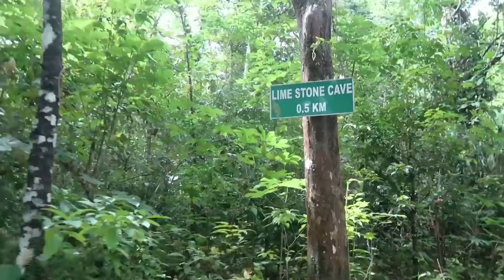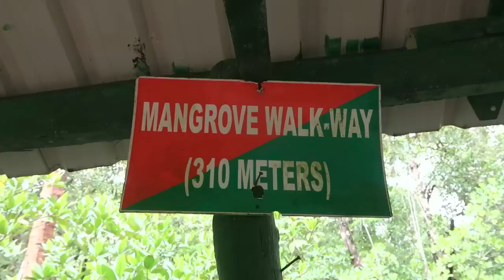BARATANG ISLAND TRAVEL VLOG | Andaman Tourist Places In Tamil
This video is all about my trip to Andaman through Salem SS Travel. Here, I covered some tourist places on Baratang Island such as Mangrove Forest and Limestone Cave and also we had a thrilling experience by passing the jungle of the Jarawa Tribes. So do watch this Andaman vlog and enjoy.

Trip Month: Aug 2022

🏝️Andaman Standard Package (5 Days)🏝️
🌟36,000 INR/Person
🟡Inclusions:
✨Flight Tickets
✨AC Vehicle For Sightseeing
✨AC Accommodation
✨Breakfast & Dinner
✨Ferry Tickets
✨Tamil Guide

🏝️Andaman Premium Package (5 Days)🏝️
🌟41,000 INR/Person
🟡Inclusions:
✨Flight Tickets
✨AC Accommodation
✨1 Night Stay In Havelock Island
✨Breakfast & Dinner
✨Ferry Tickets
✨Tamil Guide

🏝️Andaman Luxury Package (5 Days)🏝️
🌟46,000 INR/Person
🟡Inclusions:
✨Flight Tickets
✨AC Accommodation
✨Neil Island Visit
✨Breakfast & Dinner
✨Ferry Tickets
✨Tamil Guide

🌟Places To Be Covered (Standard Package)🌟
1. Port Blair
2. Ross Island
3. Havelock Island
4. Baratang Island

1. Canon G7X Mark 2
2. Manfrotto Mini Tripod
3. Seagate Expansion 1.5 TB
4. Adofys Gorilla Mini Tripod
5. Gigza Hard Drive Case
6. Rode Video Microphone
7. GoPro Hero 7
8. Adofys Flexible Gorillapod Tripod
9. San Disk Cruzer Blade 128GB
10. Boya Microphone
11. Boat BassHeads Headphone
12. Poco F1 (6GB+64GB)
13. HP 15 Intel Core 8th Generation
14. Blue Snowball Mic
15. Zoom H1N Mic